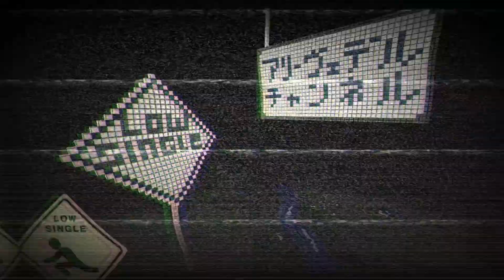#25 和風ステルスストラテジー【 Shadow Tactics: Blades of the Shogun シャドウ タクティクス ブレード オブ ザ ショーグン 】実況 岩石突破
カゲサマの隠れ家がとてつもない固さ！！
しかし最終兵器雪が突破口を開いて、武源が岩をぶん投げたことでダムが決壊した！！